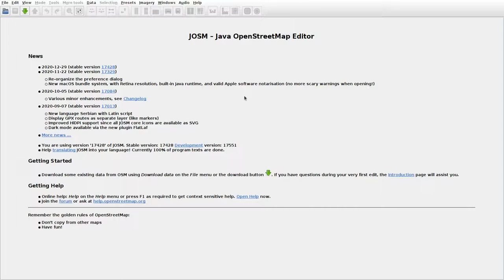JOSMrec0666 2021 03 06